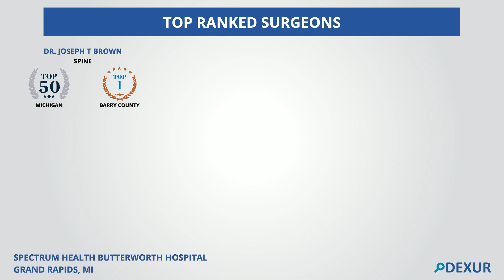Top Ranked Surgeons at Spectrum Health Butterworth Hospital, Michigan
Top Ranked Surgeons at Spectrum Health Butterworth Hospital in Michigan include Dr. Justin Shayne Fanning, Dr. Theodore J Boeve, Dr. Charles L Willekes, Dr. David Jason Spurlock, Dr. Tomasz A Timek
More details can be seen at Dexur